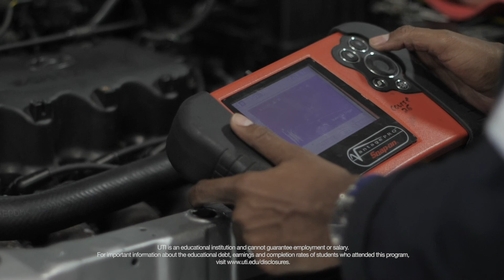Chad Harrell of Hendrick Automotive Group Talks Industry & Advice | Universal Technical Institute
Hendrick Automotive Group Director of Talent Acquisition Chad Harrell talks about how COVID-19 has affected the automotive industry and technicians. He talks about the job stability and security of technician professions, as well as the career growth opportunities auto technicians can aspire to and how to move up by getting certifications and staying up-to-date with the latest technology.

Chad explains why auto techs should carefully consider the employers they’re interviewing with and what to look for in companies they’re considering. He offers advice for Universal Technical Institute (UTI) grads and aspiring technicians who are looking for jobs, including soft skills to cultivate, like professional appearance, customer service and a positive attitude.

Chad also talks about why Hendrick Automotive Group recruits from UTI and explains the benefits of the blended learning model UTI offers and how that relates to working in the field. He explains why UTI’s teaching of soft skills and the training aids and facilities that are on campus make UTI graduates stand out.

For information regarding automotive training programs at Universal Technical Institute (UTI),